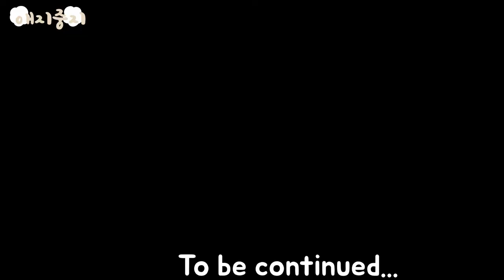싸울 때 나긋한 브금을 틀어주면 생기는 일 I played the wrong Bgm lol🐾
너네 그러다 정든다???!!
우리 남매도 그랬거든 :-0